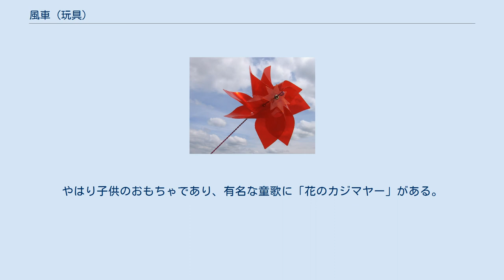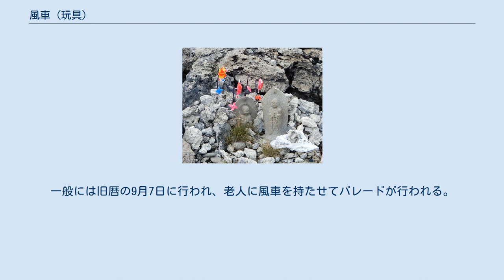風車 (玩具)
風車 風車のアニメーション 風車（かざぐるま）は、風によって回る羽根のついた車の玩具。
 基本的な作り方としては正方形の紙の四隅から中心の半ばまで切り込みを入れ、各辺を一つおきに中心に集め固定する。
そこを回転軸として柄に取り付けることで4枚羽根の風車となる。
 2個重ねて8枚羽根としたり羽根の先端に飾りがついている場合もある。
 また材料に紙ではなく薄いプラスティックを使用し祭りなどの露店で子供向けに販売されていることも多い。
 遊び方としては、風が当たって回るのを見て喜ぶものであるが、都合よく風が吹くとも限らないので、口で息を吹きかけて回したり、持って走ることで、風車を回す。
 こいのぼりのさお先にある風車は矢車といい、その名のとおり矢が羽根となっている。
これは中心から数本の軸を放射状に伸ばし、そこに矢羽根のような羽がついている。
これに似て、軸に紙の羽を貼り付けた風車の例もある。
 恐山の風車 遊び以外にも、畑では、風車を設置して鳥除けとして用いることもある。
 また、宗教的な目的や、風向きを知るために設置されることもある。
 恐山菩提寺では境内のあちこちに風車が置かれている。
これには、死者への供養という宗教的な意味と、人体に有毒な恐山の火山性ガスを含む風の流れを知るためという実用的な意味の両方がある。
 沖縄ではこれをカジマヤーと呼ぶ。
やはり子供のおもちゃであり、有名な童歌に「花のカジマヤー」がある。
 また、カジマヤー祭は数え年97歳の老人を祝う祭である。
一般には旧暦の9月7日に行われ、老人に風車を持たせてパレードが行われる。
風車を持つのは、97歳（太陰暦では100歳）になると子供に戻るためとされる。